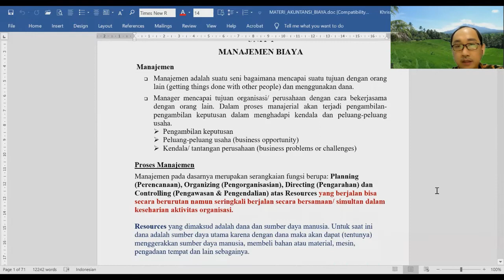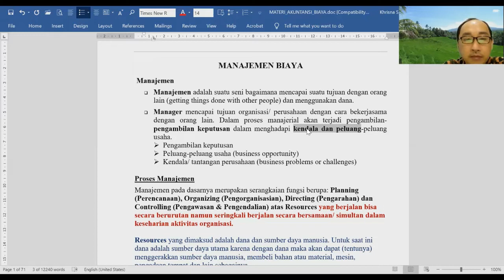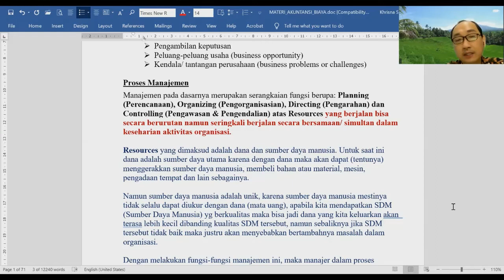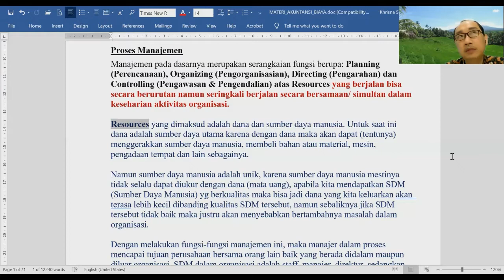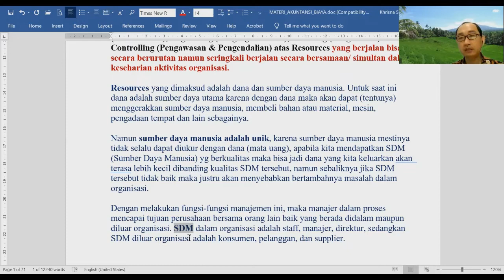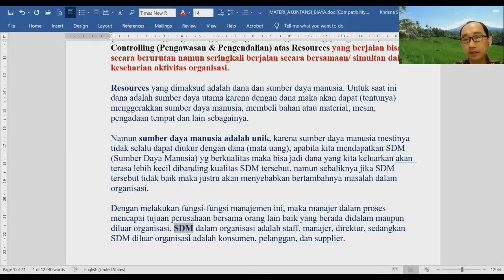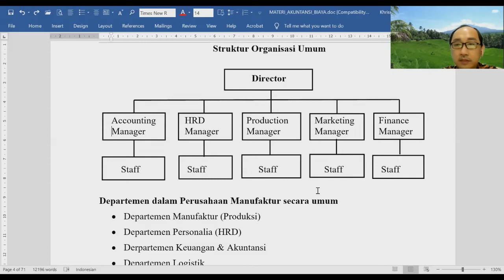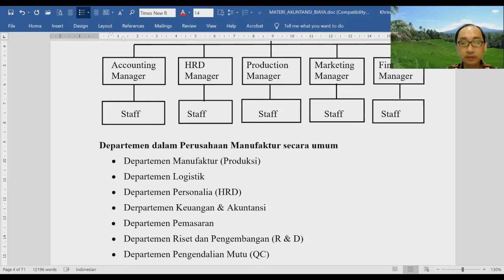Pengantar Manajemen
Secara umum, pengertian manajemen perusahaan adalah  proses memimpin, mengarahkan dan mengadministrasikan sumber daya yang dimiliki perusahaan. sumber daya dapat berupa sumber daya manusia dan sumber daya uang/ modal. Sumber daya modal dapat diubah menjadi sumber-sumber daya lainnya (mesin, peralatan, tanah, gedung, dan SDM yg diperlukan sesuai dengan karakteristik perusahaan dan tujuan organisasi)

Dari definisinya tersebut kita dapat melihat bahwa manajemen adalah unsur penting yang harus dimiliki oleh sebuah perusahaan atau bisnis. Dalam sebuah perusahaan, manajemen merupakan komponen penting yang harus dimiliki perusahaan untuk mewujudkan visi dan misi yang ingin dicapai oleh para pemilik dan stakeholders.